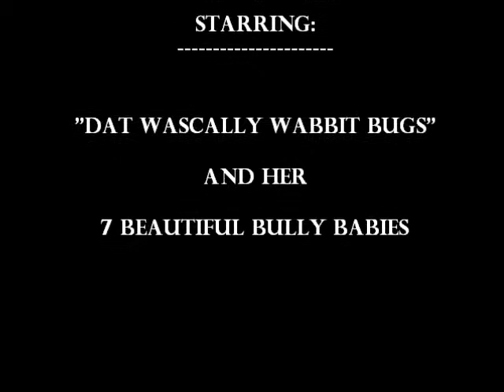FRENCHIE PUPPIES 5 HOURS OLD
Our French Bulldog "Bugsy" had 7 beautiful bully babies on March 22/11